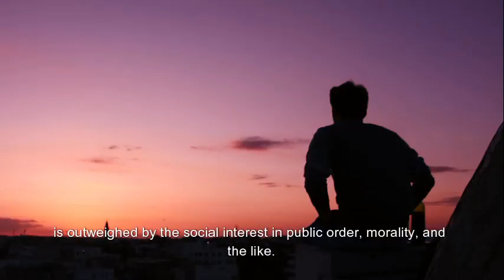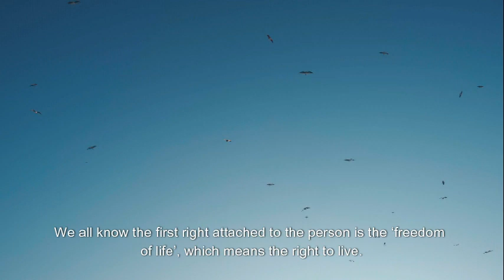fundamental rights/right to live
In a Civilized society, Individual rights are declared and enforced by the ordinary law or by the Constitution of the land.
This right implies a duty not to abuse the guaranteed right/protected right for it is guaranteed to every citizen alike.
It would be hollow to others unless one individual respects the similar rights of others.
One of the cherished rights protected by the Law of the land (i.e., The Constitution) is Freedom of Speech. This freedom is guaranteed to every citizen irrespective of caste, creed, religion, faith, belief and sex.
Freedom of speech is an expression of one thought and belief. This freedom is to communicate one’s idea and not to defame others, or to defraud others, or to insult people of differing views, faith, or belief.
If this freedom is misused then the social value of the expression is outweighed by the social interest in public order, morality, and the like. Such utterances are, therefore outside the area of constitutionally protected speech.
A fundamental right is a right which is derived from the natural rights and it’s protected by the Constitution. A fundamental right is so called because it is secured not by the ordinary law, but by the fundamental law which cannot be altered by the ordinary process of legislation.
It’s also called ‘entrenched rights’ because they are guaranteed by a Written Constitution, so that they cannot be taken away or abridged without amending the constitution itself.
It is called ‘Constitutional right’ because they are enforceable by remedies specified in the constitution. Hence the constitution has recognised personal liberties as fundamental rights.
Personal liberties means the right to do as one pleases within the law.
We all know the first right attached to the person is the ‘freedom of life’, which means the right to live. Next comes ‘freedom of the person’, which means that one’s body shall not be touched, violated, arrested, or imprisoned except under the authority of law (procedure established by law and due process of law).
If a man is free, it is then and there only that he can exercise a variety of other auxiliary rights, such as speak, assemble, profess, travel etc.-
Fundamental right is a significant component of liberty. But one may ask, what about other freedoms, that which are not expressly inscribed in the Constitution? Are they not equally protected, or are they vulnerable to State heavy-handedness?
Example: right to know,
                right to remain silent,
                right to advertise,
                right to criticize government,
                right to criticize and comment on public affairs.
To this Supreme Court of America held that new rights have been evolved either on the theory that the Constitution did not intend to take away the natural rights that existed prior to the framing of the Constitution or by way of liberal interpretation of those rights which are expressly enumerated in the Bill of Rights, so that the new rights so evolved are in reality ‘penumbra’ or emanations from the express guarantee to give them ‘life and sustenance’ or to make the express guarantee more meaningful.